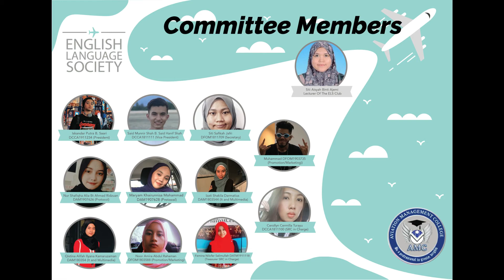AMC ENGLISH CLUB